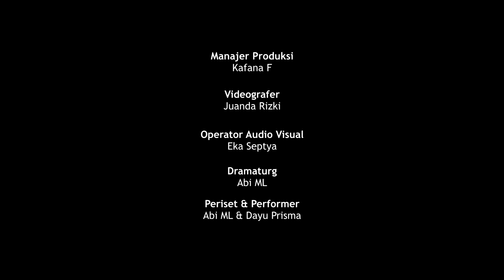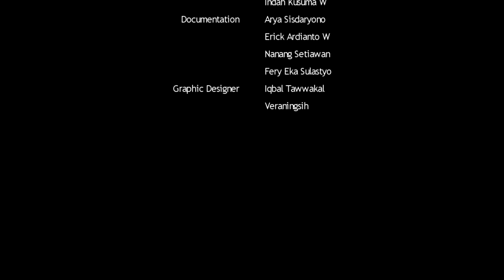Nobar di JAFF 2019 - Abi ML dan Dayu Prisma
Sabtu, 21 November 2019 merupakan hari kedua Nonton Bareng Indonesia launching sebagai wadah penonton dan penampil seni di Yogyakarta dengan menampilkan beberapa seni pertunjukan diantaranya seni musik, seni teater, seni tari kontemporer dan seni gamelan mini.

Video ini adalah penampilan teate dari Abi ML dan Dayu Prisma. Menjadi suatu momen yang berharga, ketika terjalinnya interaksi sakral penampil seni juga penonton.

Tentu di tahun ini, Nobar akan mengadakan peristiwa menonton seni yang akan diselenggarakan di Yogyakarta.

Sampai jumpa di Nobar selanjutnya!